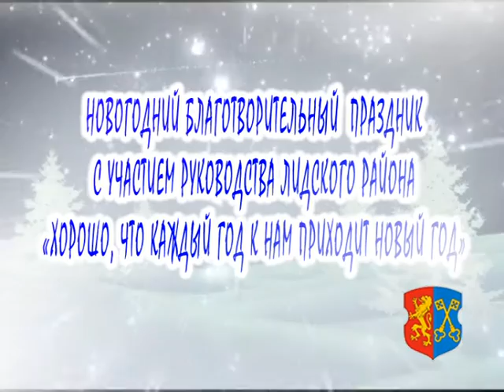"Хорошо, что каждый год к нам приходит Новый год"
Новогодний благотворительный праздник с участием руководства Лидского района